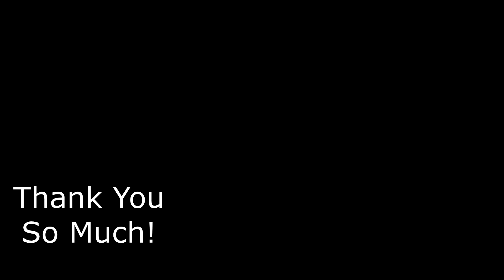Renegades React to... Smii7y - Rainbow Six Siege FUNTAGE! - Twitch Drone TERROR!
117Jorn
Aaron Kimbrough
Adam Udulutch
Aerllette
Alex Jack
Alexander Lukas
Alexander Watson
Andre Bradford C Diaz
Andrew Davis
Andrew K.
Angel L Rivera Santiago
Antiskill
Arcane_Rogue
Ashley Short
Austin Nickins
Austin Pope
Belzeref
Benjamin Sapp
Catherine Thurmond
Clinton Swagert
Dana Mario
Darksteel78
Deathgrips099
Derryn Fry
Doc
Doug Schultz
Dr. Renegade Neo
ERIC BARTON
Ethan Beasant
Ethan Vaughn
Felix Osborn
Finnishturska87
FleetstreetVicomte
IMarvelAtDC
Isaac Roa
James Fernandez
James Shimo
Jayden Dove
John Doe
John Mekjian
John O'Grady
Jon Rodriguez
Jonathan Brugger
Jonathan R.
Jonathon Forney
Joseph Cooper
Josh King
Justin MacFarlane
Kay Scruton
kevin auld
Korakas
Lauren hunt
Louis Heimansohn
Luis Soriano
Matt Way
Matthew Kwaske
Megabit
Michael David Fletcher
Michael Pollart
Myles Moore
Nicholas Cramer
Nicholas Wilhelm
Nicole Davis
Nicole Nishida
Nikola Bittner
Pan Samu
Philip Munoz
Pumadog95
Random Pledger
Raymond Mulder
ryan anderson
Ryan Simpson
Seth Bertram
Shadowknight
Shelby Atkinson
Stuart Hanmore
Supermonaman
Taw
The Alchemist
The One Who Crawls
TheLoneWolf43
TheWerdna
Thiago Anjos
Thomas Martin
Timothy James Halfpenny
Todd Schmuck
Travis Loudermilk
Tristin Stettner
Tyler Jones
Will Kaun
yessircicero
Zach M
Zeebox10